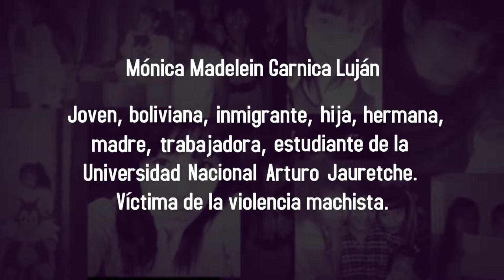Justicia por Mónica Garnica